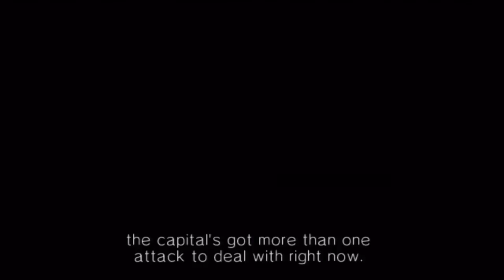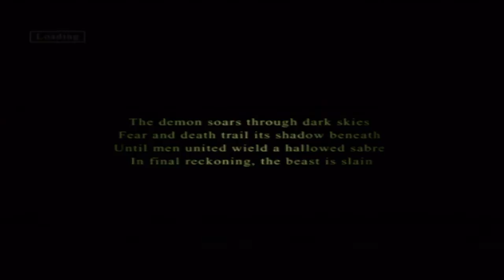Ace Combat 5 Mission 11A Chain Reaction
Mission 11A  "Face of the Coin"